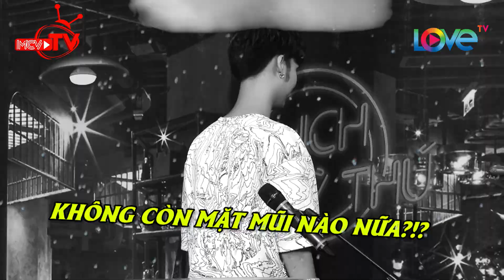Bất ngờ T-Up P336 MẶC ĐẦM làm cô hầu bàn phục vụ cho người đẹp Sĩ Thanh đến rã rời 😂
🚩 Theo dõi các thông tin về chương trình:
🔶 BÂY GIỜ LÀM SAO? – NOW WHAT: